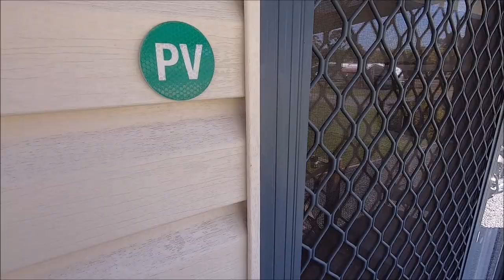KimmyRuss Adventures On Tour Part 12 A Motel Back In Time ! Kim Booked It !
Part 12 of our tour of Tasmania, Australia,We have left Port Arthur and travel through to Richmond for the night ,have a look at the oldest used bridge in Australia and then travel through to New Norfolk the following day and oh what a surprise and a step back in time when Kim booked a motel.